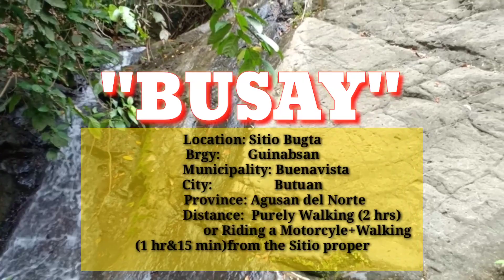THE HIDDEN PARADISE OF BUGTA | Jenai.Vidz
I thought the term "BUSAY"(FALL(s) in English) is just a mere legend found in our place; little did we know that it's really existing- a hidden paradise having 12 layers in it filled with gigantic rocks and wild tall trees that surround the area😊